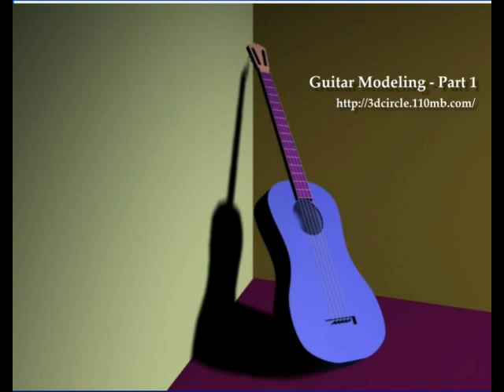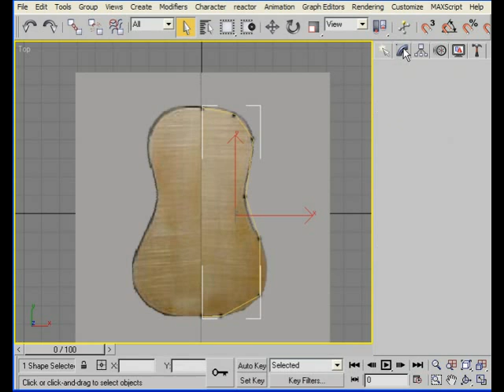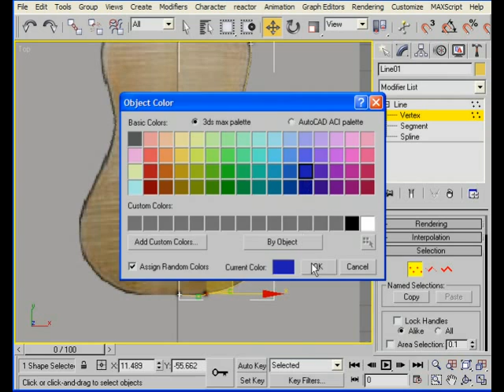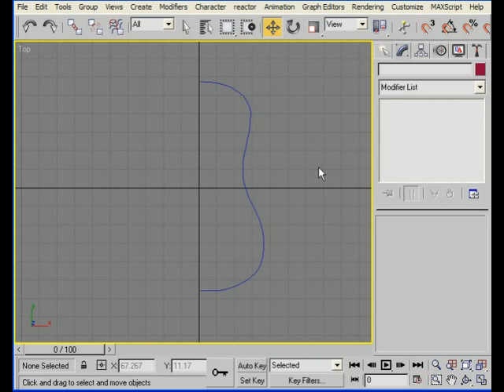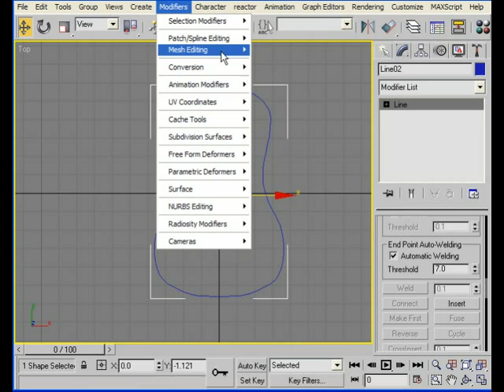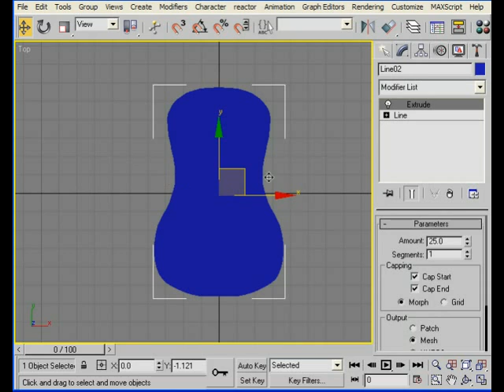3d max Guitar Modeling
Guitar Modeling video training in 3ds Max by ssk